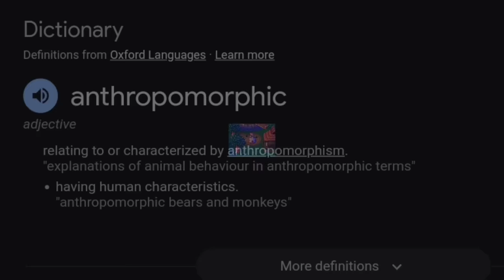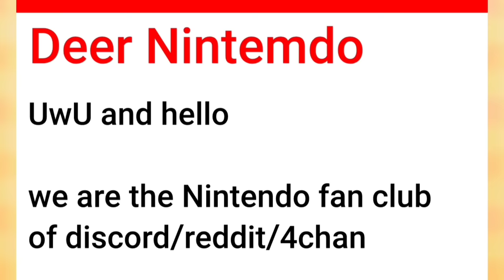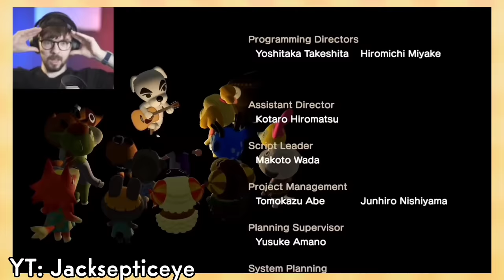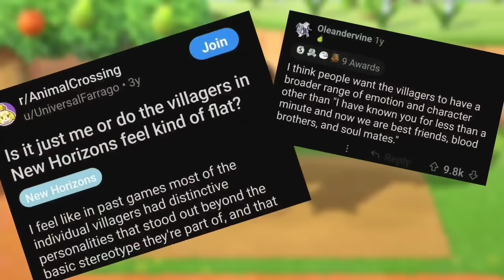New Horizons: Failing From Success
Animal Crossing New Horizons. A game that has broken all kinds of sales records. But for the fans, it wasn't all what it was cracked up to be. Why is this? Why did New Horizons fail from it's success?

Timestamps/video chapters below!

■■■CREDITS■■■

Writing, editing, voiceover and video research by myself.

FOOTAGE USED:
Animal Crossing Title Screens-

Animal Crossing: New Leaf & Legend Of Zelda: BOTW Gameplay-

epic sea bass gameplay- @videogamedunkey

Animal Crossing: New Horizons Prologue / General Footage-

K.K. Slider Concert Gameplay- @jacksepticeye

Bullying Villagers Footage- @NintenUnity

Happy Home Designer Gameplay- @RTGame

Animal Crossing GCN Gameplay- @PBGGameplay

Gracie Grace Dress Footage- @mikokume

Animal Crossing City Folk Footage- @GameGrumps

General Animal Crossing: New Horizons Footage- myself

CHAPTERS / MUSIC USED (in order of appearance)

INTRO: 0:00
Stale Cupcakes (Aircheck)
Forest Life (Aircheck)
K.K. Casbah (Aircheck)
My Place (Aircheck)
7AM - New Horizons
Resetti - New Leaf
5PM - New Horizons
4PM - New Horizons
Chillwave (Aircheck)
6AM - New Horizons

PLOT: 4:10
Prologue 1 - New Horizons
Nook's Cranny - New Horizons
4PM - New Leaf

VILLAGERS: 7:21
6PM - City Folk
K.K. Sonata (Aircheck)
K.K. House (Aircheck)
Gardening Store - New Leaf
10AM - New Leaf
2PM - City Folk
2PM - Animal Crossing GCN

CUSTOMIZATION: 13:45
Title Screen - Happy Home Designer
Firework Festival - New Leaf
6AM - City Folk
5PM - Animal Crossing GCN
11AM - New Leaf
Paradise Planning Office - New Horizons
Go K.K. Rider (Aircheck)
2AM - Animal Crossing GCN
Steep Hill (Aircheck)
Board Game - Amiibo Festival
1PM - New Leaf

DIY RECIPES: 21:05
Shrunk's Performance - New Leaf
4PM - Wild World
K.K. Ska (Aircheck)
Title - Animal Crossing GCN
Working at the Roost - New Leaf
Tour Island (Day) - New Horizons
2AM - New Horizons

SHOPS: 26:02

COMMUNITY: 32:34
K.K. Stroll (Aircheck)
Resident Services (Upgraded) - New Horizons
Dodo Air Lines: Waiting for your Guest - New Horizons
10PM - City Folk
5AM - City Folk
4AM - New Leaf

FAILING FROM SUCCESS: 38:42
8PM - New Leaf
Stale Cupcakes (Improv Cover) - @choochoomthfck4915

OUTRO
7PM - New Leaf